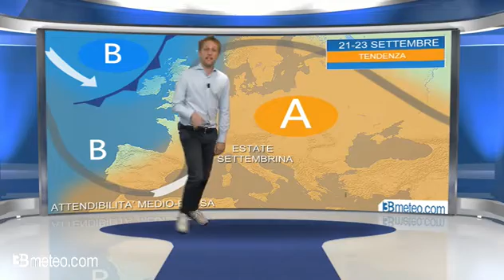Tendenza meteo 20-23 Settembre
Tendenze meteo a 10-15 giorni a cura di Nikos Chiodetto Per aggiornamenti in tempo reale visita

            ☼ Vi ringraziamo per i mi piace e per le condivisioni ☼

Previsioni meteo a cura di 3BMeteo.com, le previsioni veramente affidabili. Lasciateci i vostri commenti e suggerimenti, il vostro parere è importante.